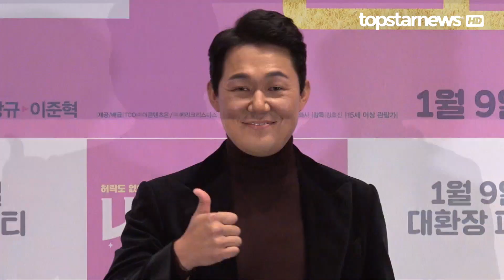[HD영상] ‘내안의 그놈’ 박성웅, 귀여운 고딩으로 변신…도전하는 배우(181226)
12월 26일 오후 서울 광진구 아차산로에 위치한 롯데시네마에서 영화 ‘내안의 그놈’의 언론시사회가 진행됐다.

이날 언론시사회에는 진영-박성웅-이수민-이준혁 등이 참석해 포토타임과 기자간담회를 가졌다.

한편, ‘내안의 그놈’은 우연한 사고로 영혼이 바뀐 아재와 고딩의 대환장 파티를 그린 코미디 영화로 내년 1월 9일 개봉된다.